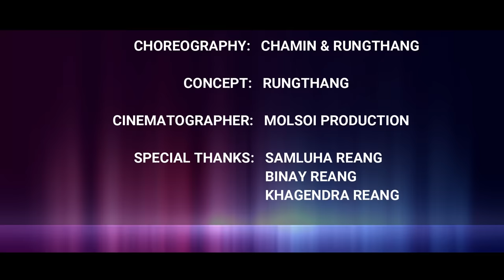Thuluh Thuluh I Official Kaubru Music Video I Hiresh Reang & Rungthang Reang I Biswanath & Daliham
This is Official Kaubru Music Video of BRU VIBES TV

Starring
Hiresh Reang
Rungthang Reang

Director & Producer
Rathindra Reang

Song
Thuluh Thuluh

Singer's
Biswanath Reang
Daliham Reang

Composer & Lyrics
Biswanath Reang
Daliham Reang

Music Director
RBL BRU

Choreography
Chamin & Rungthang Reang

Makeup
Aju Debbarma
Pravir Debbarma

Cinematography
British Molsoi (Molsoi Production)

Special Thanks
Samluha Reang
Binay Reang
Khagendra Reang